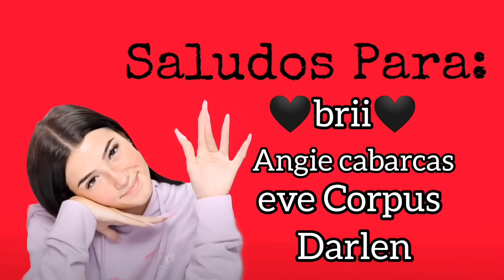Nuevos Tiktoks De Ali Heredia 2021